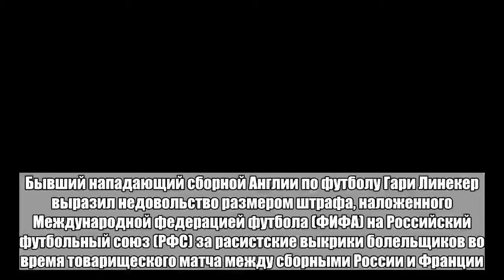В Великобритании призвали наказывать российский футбол сильнее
Бывший нападающий сборной Англии по футболу Гари Линекер выразил недовольство размером штрафа, наложенного Международной федерацией футбола (ФИФА) на Российский футбольный союз (РФС) за расистские выкрики болельщиков во время товарищеского матча между сборными России и Франции. Об этом он написал в Twitter-аккаунте.«22 тысячи фунтов стерлингов! Англию оштрафовали на 35 тысяч за то, что мы вышли на поле с маками на форме! ФИФА стоит разобраться с приоритетами», — заявил Линекер.Ранее, 8 мая дисциплинарный комитет ФИФА оштрафовал РФС на 30 тысяч швейцарских франков (29 тысяч долларов) за расистские выкрики. Наказание было наложено за слова в адрес французских футболистов Поля Погба и Усмана Дембеле во время матча 27 марта.Больше важных новостей в Telegram-канале «Лента дня».